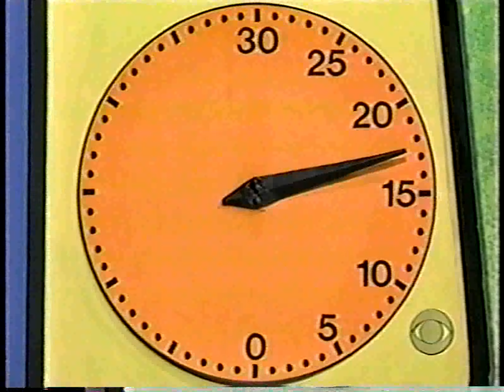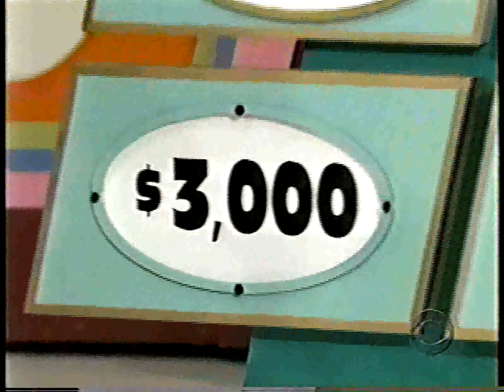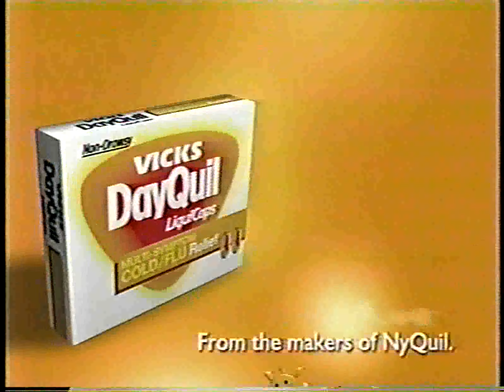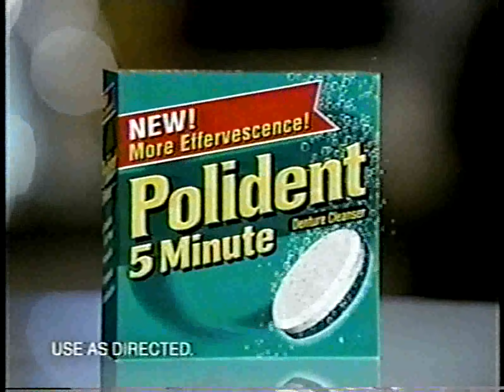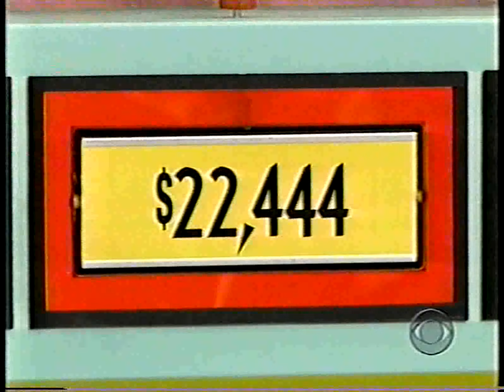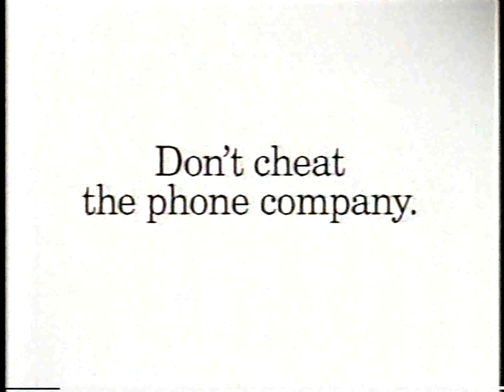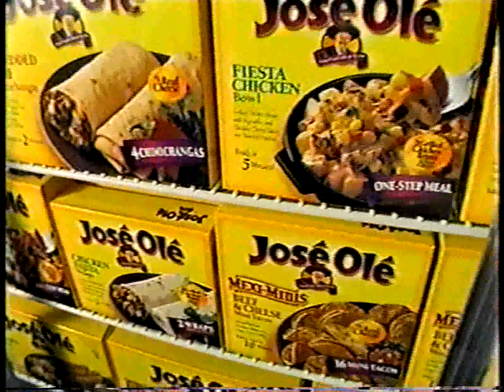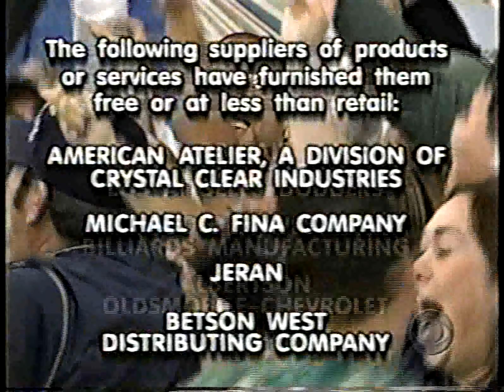The Price is Right: February 14, 2002 (Valentine's Day showcase!)